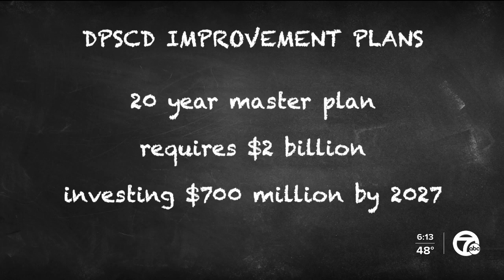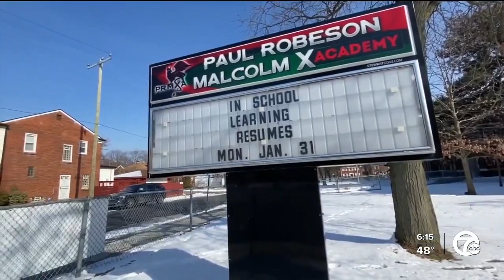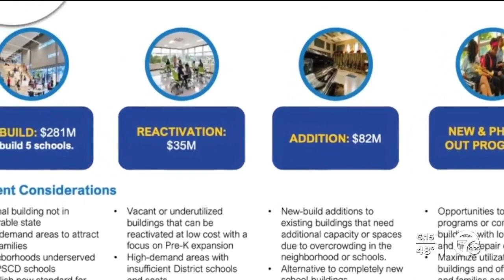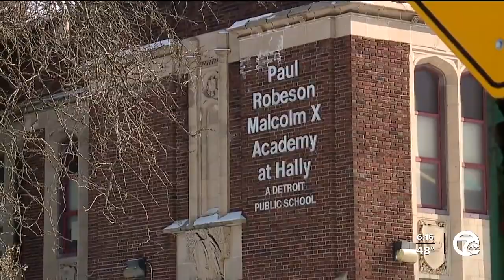$700 million plan aims to improve Detroit school buildings: 'Stuff is falling apart'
The state's largest school district plans to spend hundreds of millions of dollars improving its buildings, and soon, it will want community feedback.